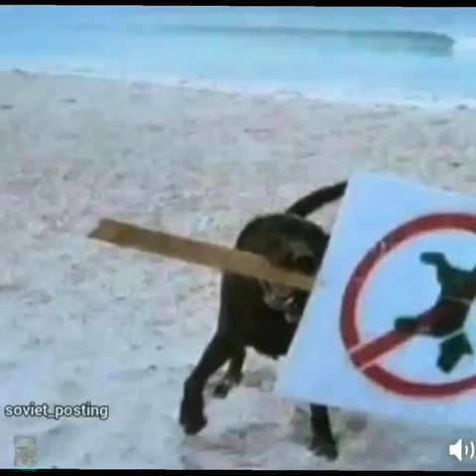Photos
collection of photos taken in Ohio